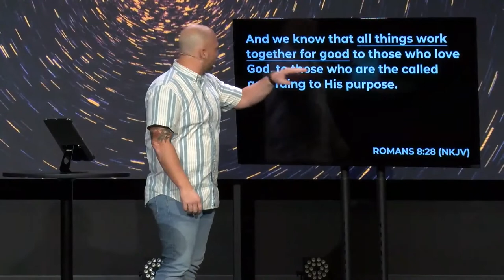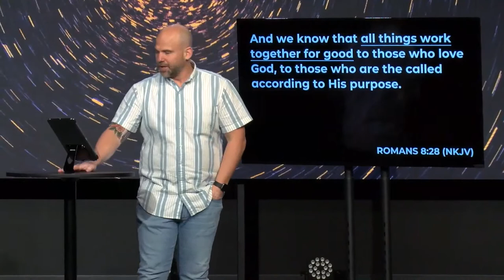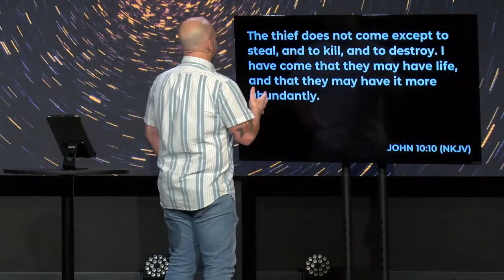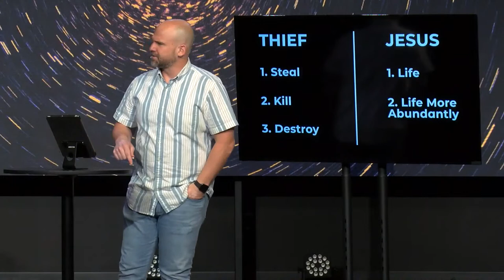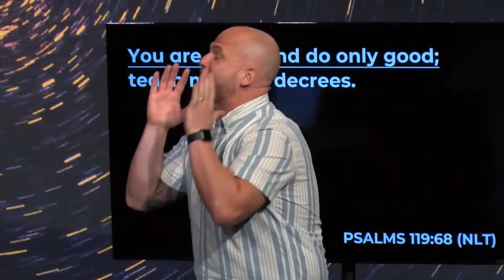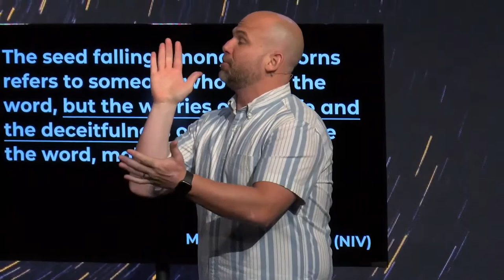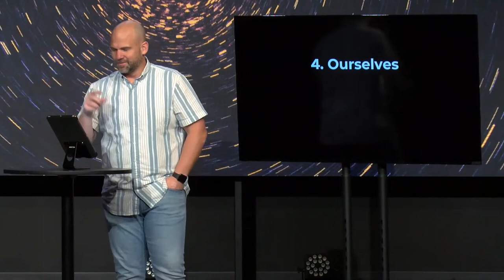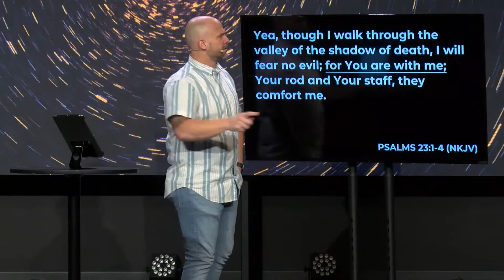Everything Happens for a Reason | God Never Said That - One Church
We are currently in our At the Movies series. Due to copyright restrictions we are unable to stream our services live during this series. Instead our Pastors have selected some of their favorite messages to replay for you! We encourage you to join us in person at either of our campuses where you can experience At the Movies for yourself.

Sometimes the bad in our lives comes from the choices we make. Join us in part 1 of God Never Said that as Pastor Bryan Sparks shares with us the 4 major causes of evil in this world, and where to look when we face them. He never said that the weapon will not be formed, only that it won’t prosper!

Thank you for joining us at One Church, welcome home!